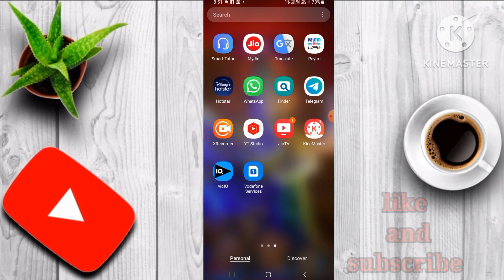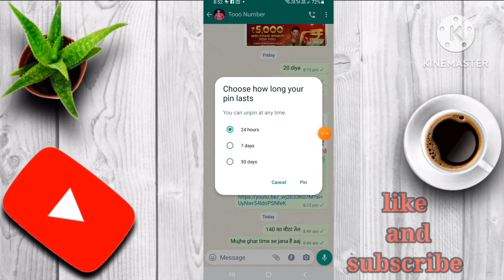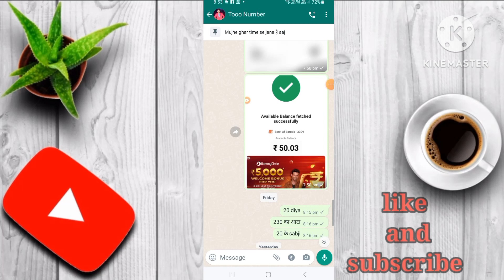WhatsApp Par Messenge Ko Pin kaise kare/New Update 2024 || How to Pin WhatsApp Message New Feature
WhatsApp Messenge Ko Pin kaise kare/New Update 2024 || How to Pin WhatsApp Message New Feature

WhatsApp me chat pin kaise kare

WhatsApp par message pin kaise kare

WhatsApp pe chat message ping kaise kare

WhatsApp message pin karne ka tarika

WhatsApp message pin new update 2024

WhatsApp par pin message settings